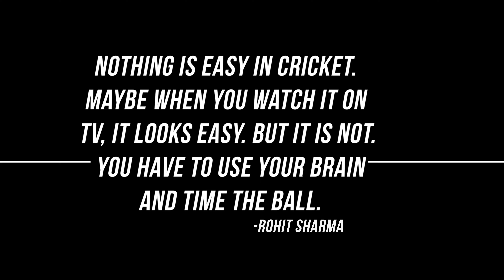Champion of cricket| कमाल की गेंदबाजी| Brillant Come back|| GOPRO Cricket Vlogs!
Umpire View Match Highlights!

Champion of cricket!
50 runs by Nitin
Watch the 2nd innings highlights tomorrow at 9:30pm.